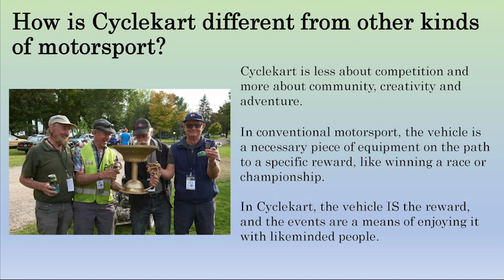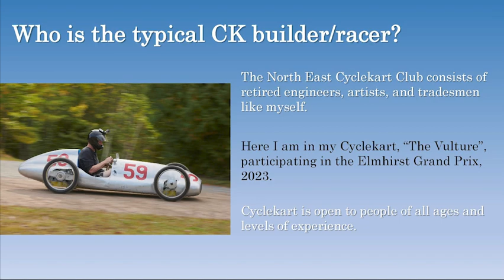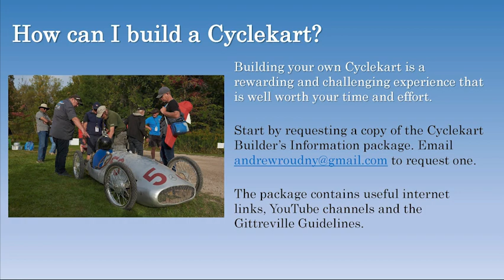What is a Cyclekart? | Andrew Roudny - The "Kawartha King of Cyclekart" - answers your CK questions.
Support Cyclekarting by building a CK of your own! How?

I'll send you a package of written guidelines for builders, along with some links to build instructions and sources for parts.

- Support JumpStart children's charity by going to the Cyclekart Online Store.

Get yourself a nice tshirt, magnet, sticker or poster and help kids get into sports with financial support for buying expensive equipment. All profits from sales of Cyclekart merch from now until The Elmhirst Grand Prix - June 8th 2024 - will be donated to Jumpstart.

0:00 Intro
0:05 What is a Cyclekart?
0:23 Who Invented the Cyclekart?
0:40 Different Than Other Motorsports?
0:58 The Typical CK Builder
1:16 The Vulture
1:35 Cyclekart Clubs Near Me
1:52 How Do I Build One
2:10 Subscribe for More Info